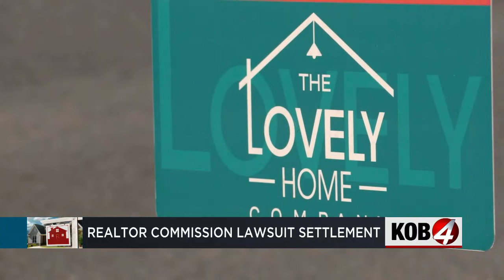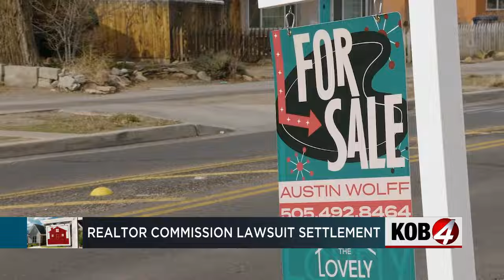Latest on realtor commission lawsuit settlement